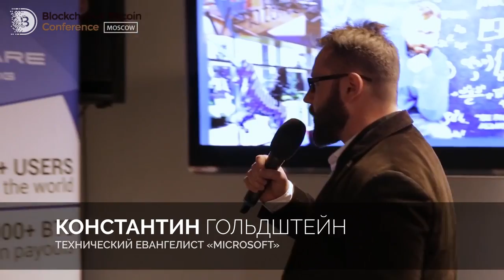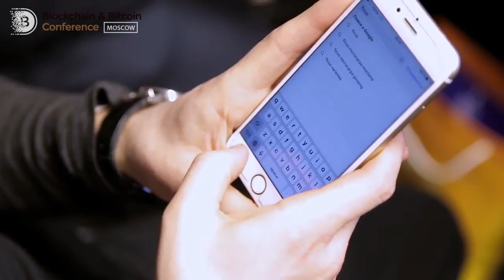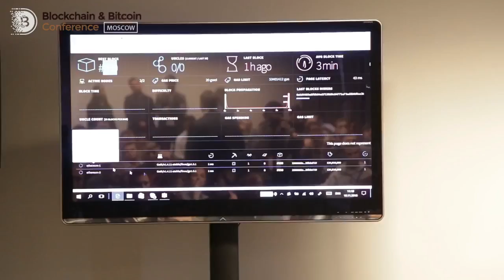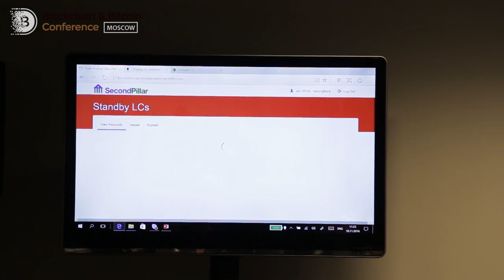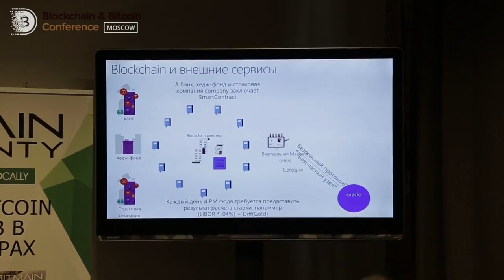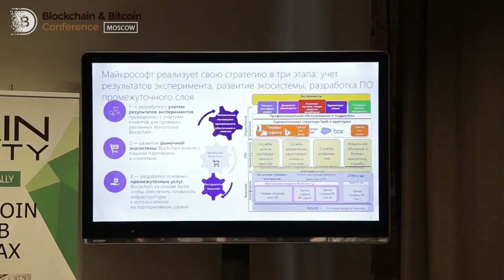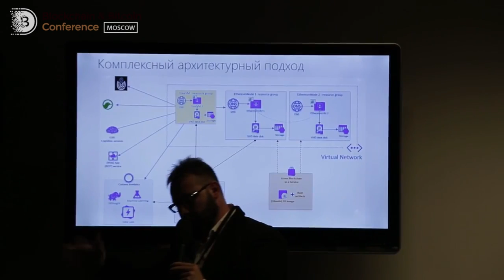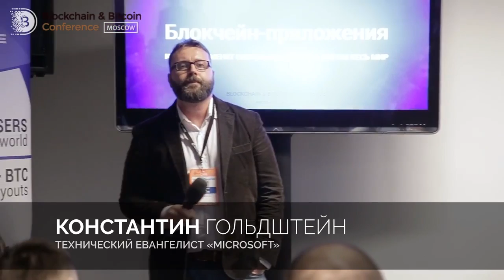Блокчейн технологии для каждого Константин Гольдштейн